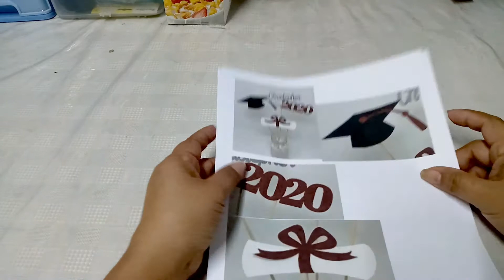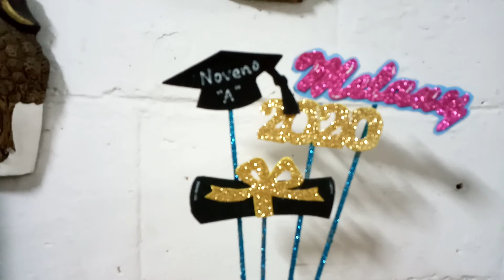Recuerdo de Graduación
En este video les mostrare como preparar un lindo recuerdo de graduación fácil y rápido espero les guste y si te a gustado dale me gusta y suscríbete a mi canal